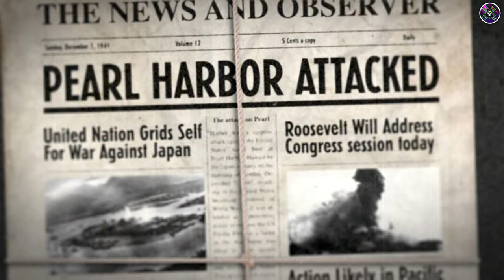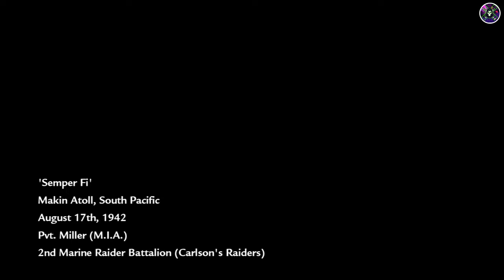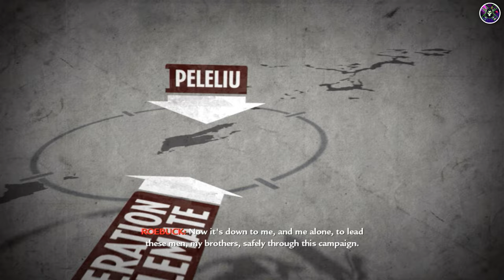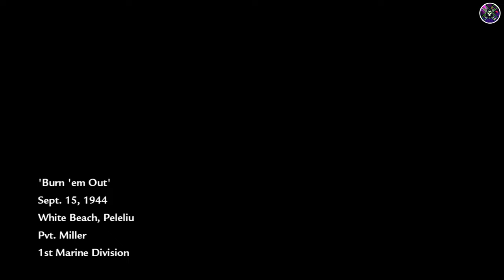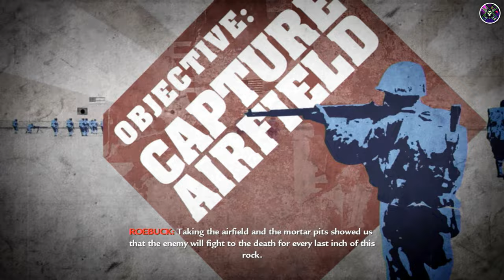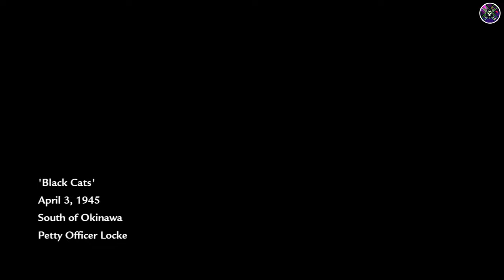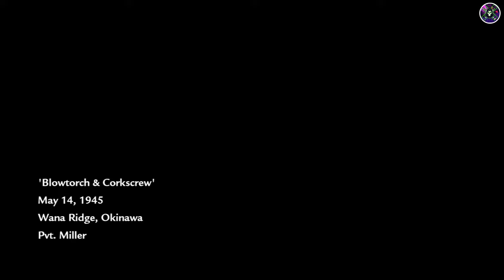Call Of Duty World At War Gampelay Full Game Walkthrough "USA VS JAPAN" Hard Level "4K / 60Fps"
CHAPTER USA VS JAPAN :

00:00 #1 - Intro Of The Game
01:47 #2 - "SEMPER FI" Making Atol "South Pacific" 08/17/1942
13:33 #3 - "LITTLE RESISTANCE" White Beach "PELELIU" 09/15/1944
24:40 #4 - "HARD LANDING" Airfield "PELELIU" 09/15/1944
41:58 #5 - "BURN EM OUT" White Beach "PELELIU" 09/15/1944
55:13 #6 - "RELENTLESS" The Point "PELELIU" 09/16/1944
01:12:20 #7 - "BLACK CAT" South Of "OKINAWA" 03/04/1945
01:24:45 #8 - "BLOWTORCH & CORCKSCREW" Bridge "OKINAWA" 14/05/45
01:49:27 #9 - "BREAKING POINT" Shuri Castle "OKINAWA" 29/05/1945

Call of Duty: World at War is a first-person shooter video game that was developed by Treyarch and published by Activision in 2008.

The game is set during World War II and follows the campaigns of the United States Marine Corps and the Soviet Red Army as they fight against the Empire of Japan and Nazi Germany.

Key features of the game include a gritty, realistic depiction of World War II combat, cooperative campaign gameplay, and a multiplayer mode with various maps and gameplay modes.

The game received generally positive reviews from critics, who praised its intense combat sequences, cinematic presentation, and engaging multiplayer experience.

Aout Us :

Enigma Gaming A gaming content creator channel is a type of YouTube channel or Twitch stream where the creator produces and shares videos or live streams of themselves playing video games. These channels often feature commentary and reactions from the creator as they play through games, offering an entertaining and often educational experience for viewers. The content can range from playthroughs of the latest AAA games to speedruns of classic retro titles. Some gaming content creators also collaborate with others to create multi-player streams, create gaming-related commentary or analysis, or engage in friendly competition with other gamers. These channels are a great way for gamers to stay up-to-date on the latest developments in the gaming world, as well as to connect with like-minded individuals who share a passion for gaming.
Call Of Duty World At War Full Gameplay Walkthrough "USA VS JAPAN" No Commentary "4K / 60Fps"